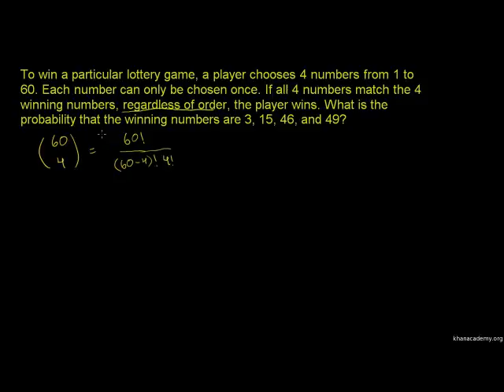Permutations and Combinations 4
U12_L2_T4_we1 Permutations and Combinations 4